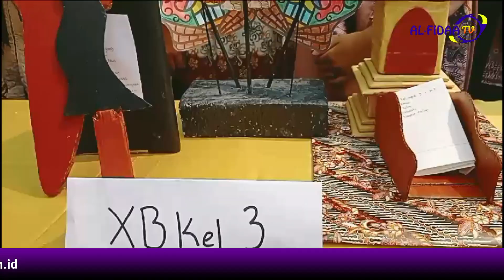BREAKING NEWS - KESERUAN BULAN BAHASA SMAIT AL FIDAA